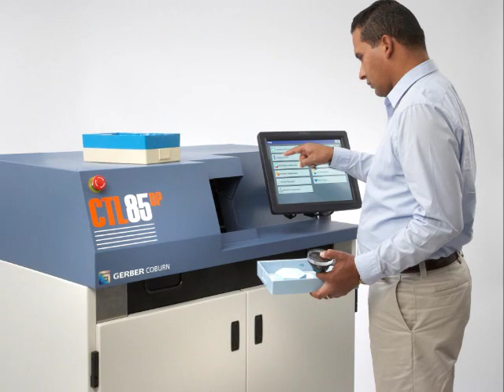LaunchPad Freeform Process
This shows the new LaunchPad free-form process being run in a lens lab with a new CTL85DP dry-cut generator and an existing Gerber Coburn CMX50 polisher.

LaunchPad™ is Coburn's innovative free-form processing technology that allows for easier and more cost-effective polishing of free-form lenses. The proprietary, patent pending material configuration of LaunchPad combined with Coburn's patented disposable foam lap allows for free-form polishing on a traditional cylinder machine eliminating the need for larger free-form polishers.